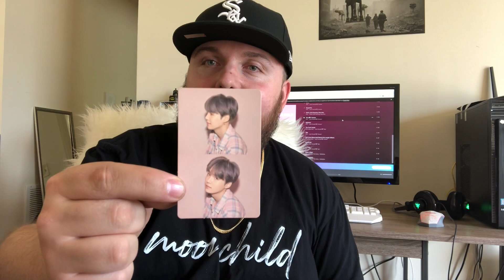My first BTS concert!